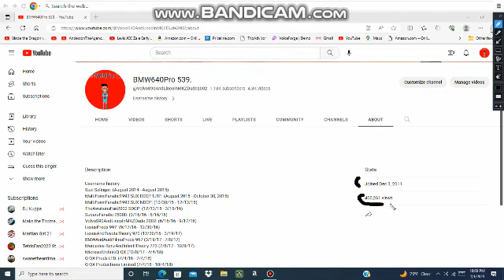I finally reached 400,000 views on YouTube.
Thanks for helping my channel reach 400,000 views. Only 600,000 more until I reach 1 million channel views.